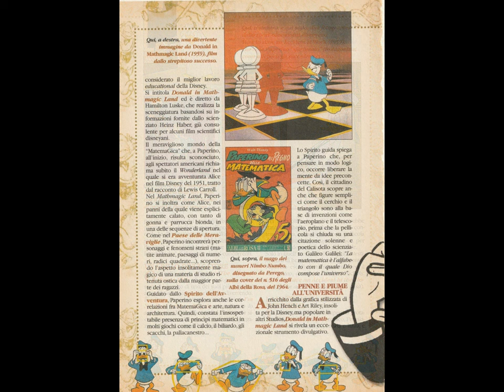W.D.&C.B.-H.Luske&H.Haber paratutoringScanning [by Sergio Conegliano]